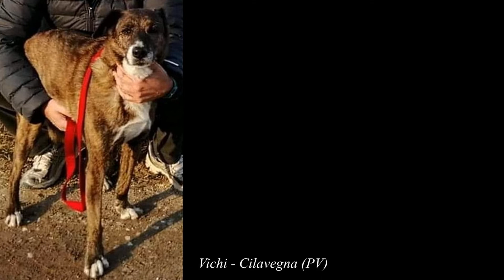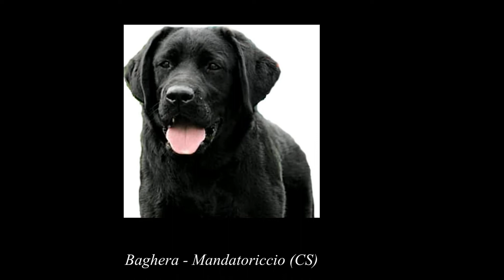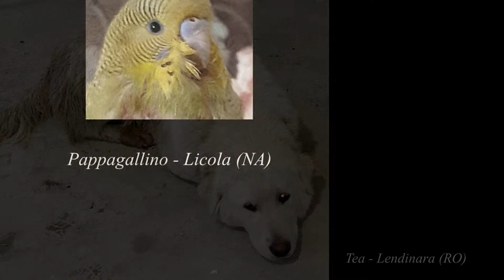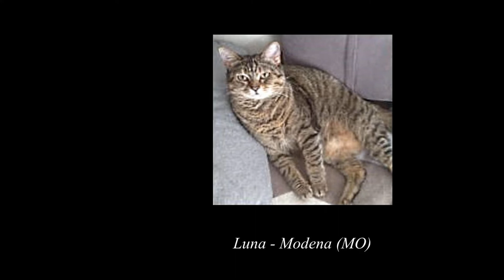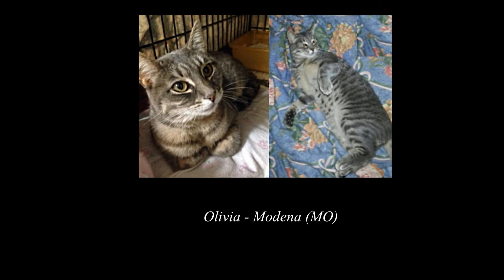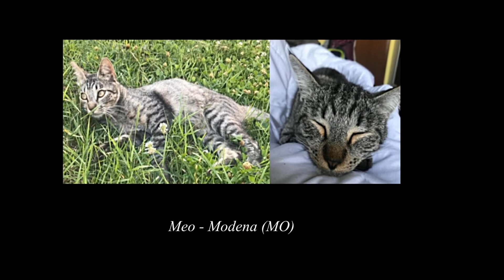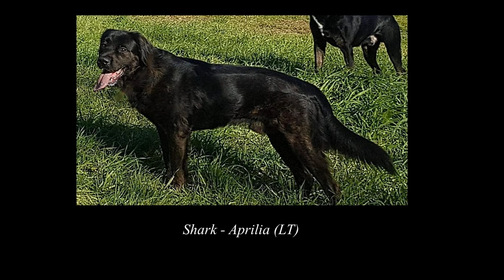APER festeggia 18 Anni – Come Ronin ed io ci incontrammo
Esattamente 18 anni fa, il 19 gennaio 2004, ritrovavo il mio gatto Ronin, smarrito un tardo pomeriggio a fine dicembre 2003. Fino all’anno scorso ho condiviso la nostra storia solo con gli Iscritti alle Mailing List di Animali Persi e Ritrovati, l’Associazione che ideai mentre lo stavo ancora cercando. Nel 2021 ho realizzato una versione video usando le foto di famiglia mentre quest’anno, per raccontare il “prima”, ossia di come conobbi Ronin, ho voluto aiutare coloro che hanno dovuto vivere il nostro dramma usando le foto di tutte le bestiole di cui l’Associazione ha elaborato il caso nel 2021 e che sono ancora disperse.

Chissà se, pur ascoltando la nostra storia, qualcuno di Voi può aiutare ad allungare l’elenco delle nostre Happy End Story. Qualora riconosceste in un randagio uno degli animali che vedete nel video, per favore metteteVi in contatto con noi scrivendo a info @ animalipersieritrovati.org.
Grazie.

Raffaela Millonig & Il Team di Animali Persi e Ritrovati APS
Uso consentito su autorizzazione di: www animalipersieritrovati org - www aper info
CF: 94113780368 - ASSOCIAZIONE AMMESSA ALLA DESTINAZIONE 5X1000